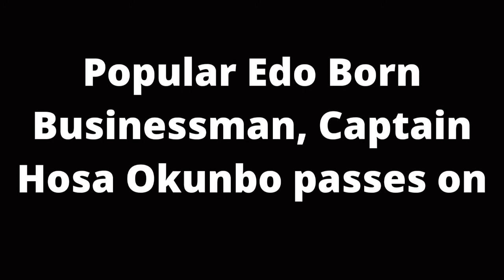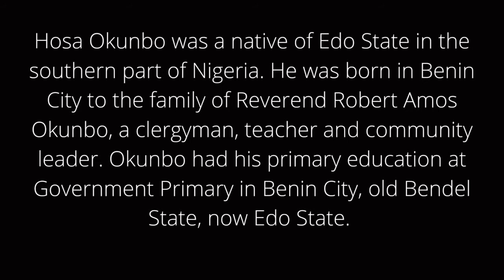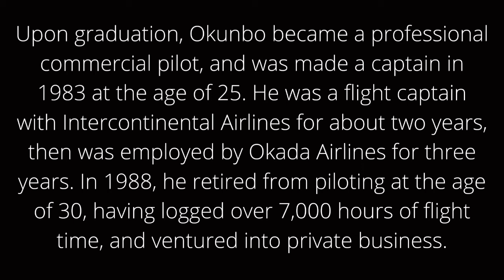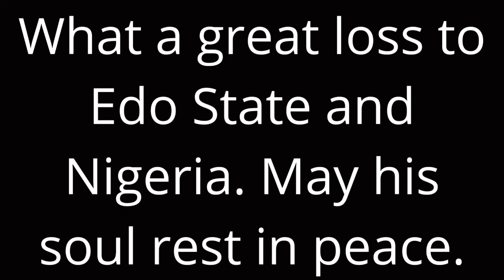Popular Edo Born Businessman, Captain Hosa Okunbo is dead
Popular Edo Born Businessman, Captain Hosa Okunbo passes on
Idahosa (Hosa) Wells Okunbo (born 7 January 1958, died 8 August 2021) was a Nigerian business magnate, investor, philanthropist and trained commercial pilot. He served as either chairman or director on numerous company boards in Nigeria, spanning multiple business sectors such as the agro-allied, petroleum, telecommunications, power, real estate and banking industries.
The Edo Businessman reportedly died on Sunday, August 8, 2021 abroad.
Hosa Okunbo was a native of Edo State in the southern part of Nigeria. He was born in Benin City to the family of Reverend Robert Amos Okunbo, a clergyman, teacher and community leader. Okunbo had his primary education at Government Primary in Benin City, old Bendel State, now Edo State. He proceeded to Federal Government College, Warri, in 1971, where he sat for West African Senior School Certificate Examination. Okunbo was a native speaker of the Edo language, and a fluent speaker of English.

Okunbo pursued a desire to become a pilot by studying at the Nigerian Civil Aviation Training Centre, Zaria, Kaduna State, and became a professional commercial pilot at the age of 21. He also attended ACME School of Aeronautics, Fort Worth Texas in 1983, where he obtained an Airline Transport Pilot License.

Upon graduation, Okunbo became a professional commercial pilot, and was made a captain in 1983 at the age of 25. He was a flight captain with Intercontinental Airlines for about two years, then was employed by Okada Airlines for three years. In 1988, he retired from piloting at the age of 30, having logged over 7,000 hours of flight time, and ventured into private business.

What a great loss to Edo State and Nigeria. May his soul rest in peace.